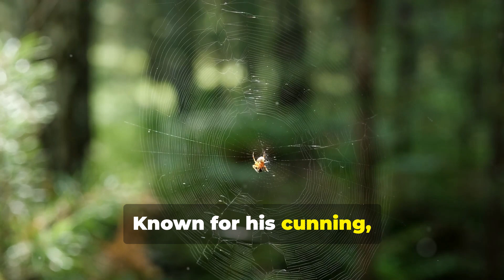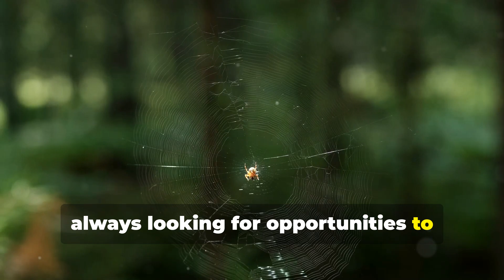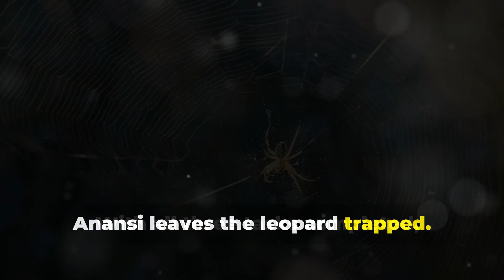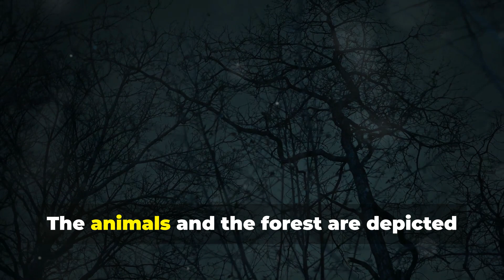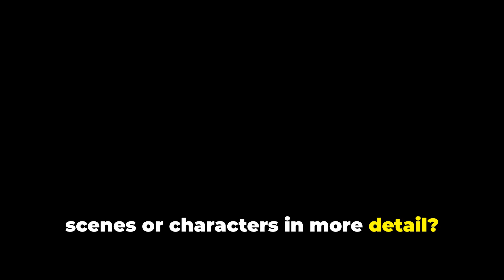African Folktales of Cunning and Wisdom // AfricanFolklore//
Step into the heart of an ancient African village, surrounded by a vibrant jungle, and experience a captivating journey that merges tradition, magic, and wisdom. Gather around the bonfire with the villagers as the elder opens a portal to a mystical animated world, unveiling the legendary tales of Anansi, the mischievous spider. Watch Anansi outwit powerful animals and eventually choose to share Nyame's treasured wisdom, transforming from trickster to hero. This enchanting story is brought to life with traditional African art, magical realism, and a whimsical soundtrack. Celebrate the power of storytelling, culture, and community in this visually rich and heartwarming tale.

OUTLINE:
00:00:00
Opening Scene

00:00:36
Act 1

00:01:29
Act 2

00:02:44
Act 3

00:03:36
Closing Scene

00:04:24
Visual and Musical Style

00:05:00
Themes

00:05:31
Message